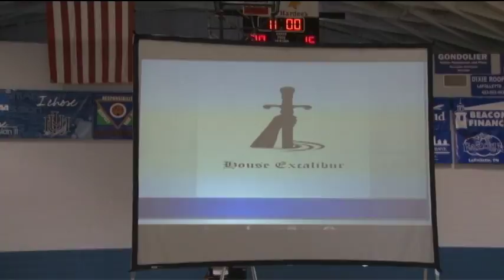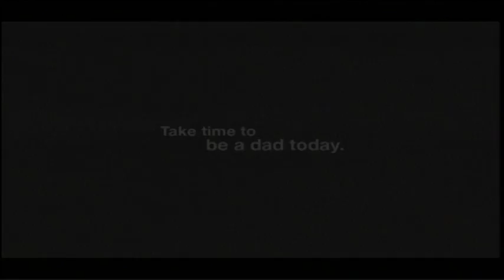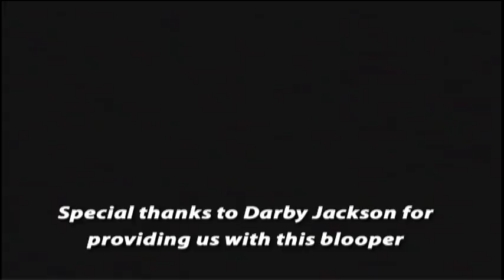JFWA News (S1, EP11)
The J. Frank White Academy Students News for February 8, 2018 .